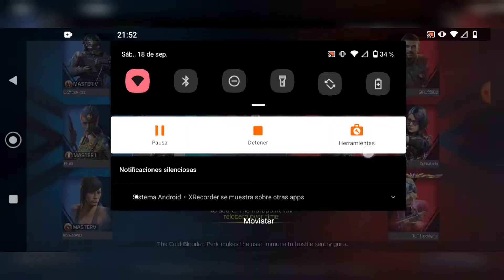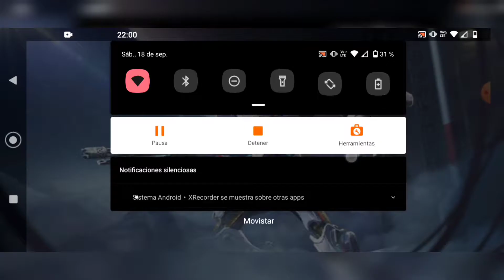Mi *Team* No Se Rindió | Épica *Remontada* En Ranked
SERCELL PERDÓNAME